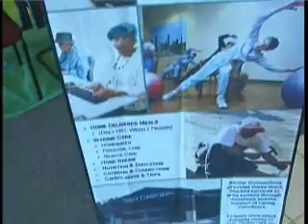Inside DeKalb 129, Senior Connections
When it comes to serving seniors and providing them with dignity, care and choice and the ability to "age in place," there's no better place to turn than Senior Connections. From its roots as a small nonprofit agency in DeKalb County almost 40 years ago, the organization has grown to help thousands of metro Atlanta seniors annually.